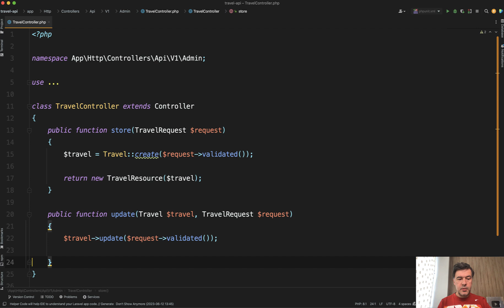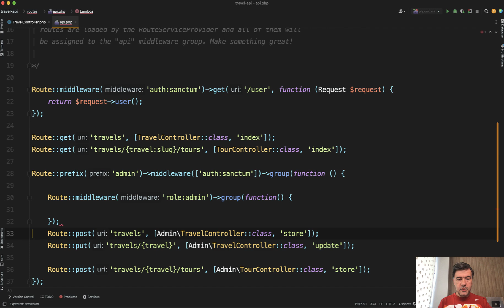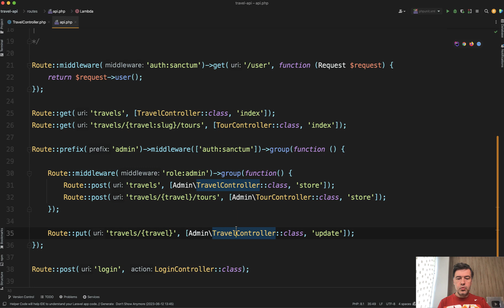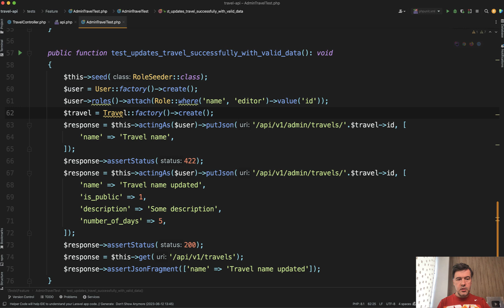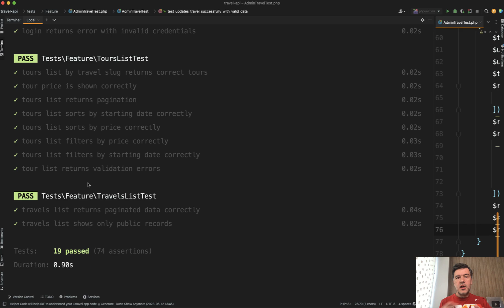[08/10] Laravel Travel API: Editor Endpoint to Update Travel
We continue our course about Laravel Travel API. Today we're creating an editor endpoint to update Travel records.